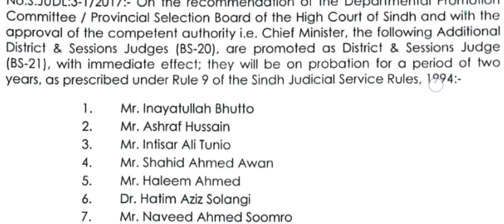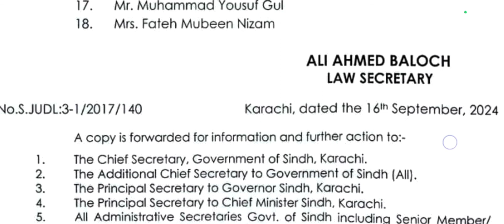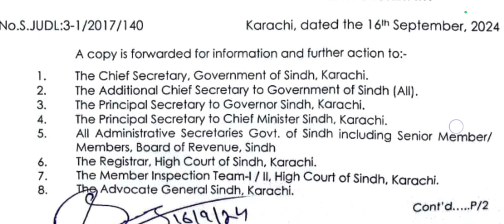LAW PARLIAMENTARY AFFAIRS ORDER OF PROMOTION DISTRICT & SESSION JUDGES GOVT SINDH ? CONGRATULATIONS